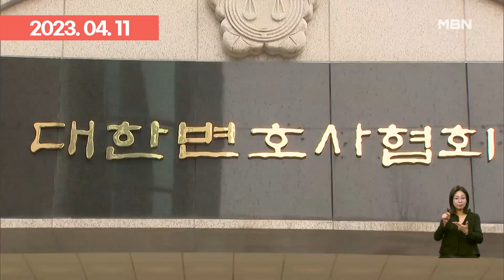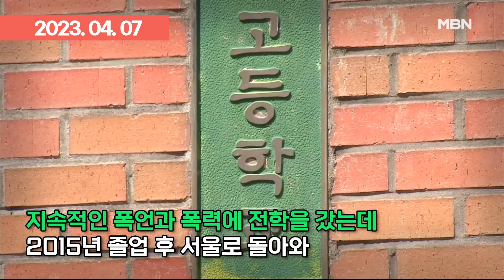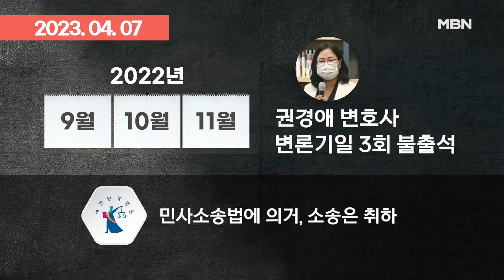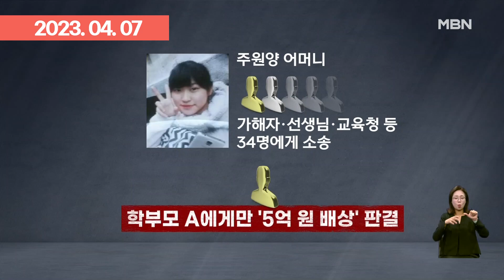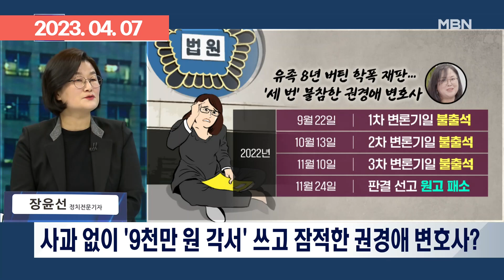＂8년을 버텼는데…＂ 학폭 피해자 두 번 죽인 '무책임한 변호사' 권경애 | 이슈픽 zip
- 대한변협, '항소심 노쇼' 권경애 징계 조사 착수…＂고맙습니다＂ 문자도 논란 (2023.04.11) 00:00
- [자막뉴스] ＂내 딸한테 어떤 짓을 했는데…＂ 권경애 변호사, 학폭 재판 불출석 | 이슈픽 (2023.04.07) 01:36
- 학교폭력으로 세상 떠난 딸…허무하게 끝난 재판 (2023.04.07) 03:14
- [정치와이드] 9천만 원 각서만 남기고 사라진 권경애? (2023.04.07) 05:15